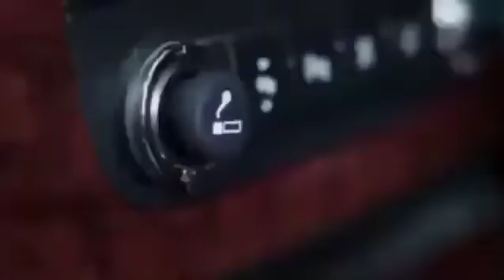TOBEY MAGUIRE LEAKED SCENE IN NO WAY HOME 😱